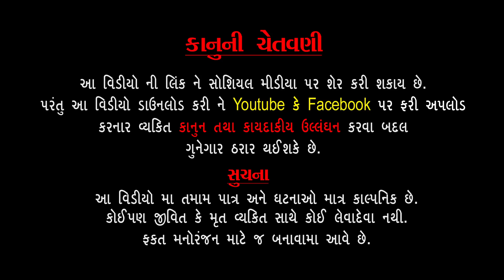બંધન ll Bandhan ll Gujarati Short Film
Producer  :  Bhavesh Ambaliya, Rohit Ambaliya
Director    :  Himmat Jikadara
Writer       :  Dilip Dev
D.O.P        :  Namdev Jikadara, Bhavesh Ambaliya
Editor       :  Rohit Ambaliya
Music Lable : Ps video & Studio

:: Artist   ::
Pravin Jikadara
Devang Jikadara
Radhi Patel
Vruti Thakkar